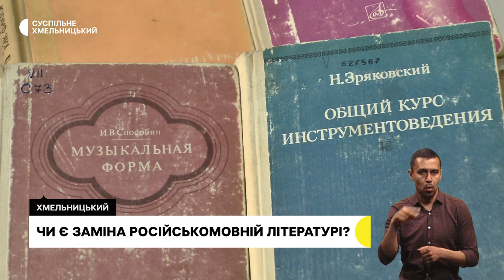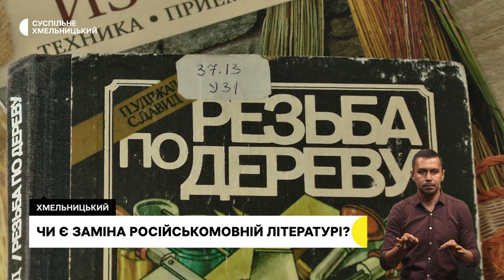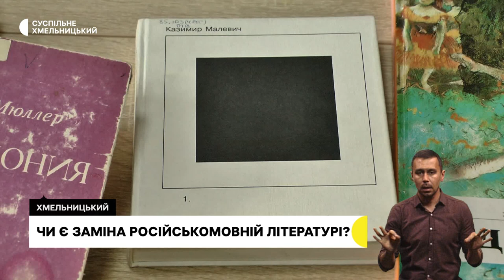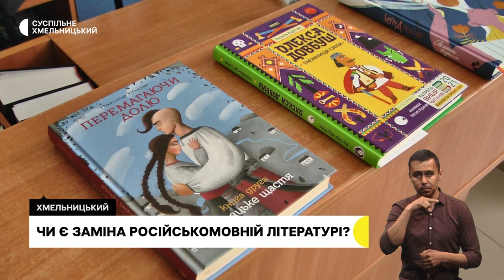Прощання з бійцями, заготівля дров з весни, чи є заміна російській літературі? | 11.05.23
В обласному центрі попрощалися з двома захисниками, котрі загинули під Бахмутом.

Лісівники Хмельниччини розпочали заготівлю дров до наступного опалювального сезону. Рекомендують це робити і населенню.

Чому у Хмельницькому не можуть повністю позбавитися літератури російською?